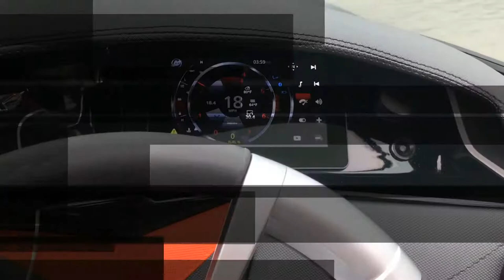MATRIX SUPER SPORT